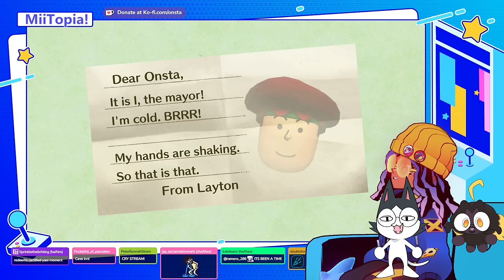✨MAKING MIISCHIEF WITH KAWINA!!✨| Part 1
0:00 - Mic off
5:05 - Stream

-- Apr 05th --
-- 2024 --